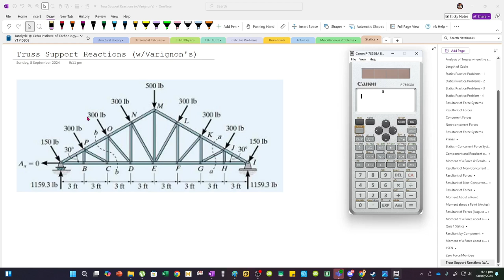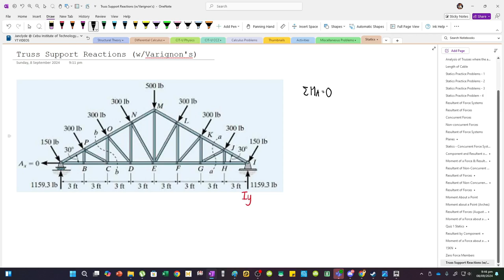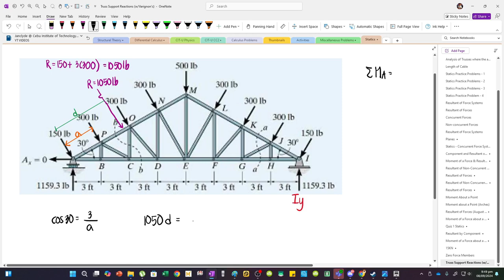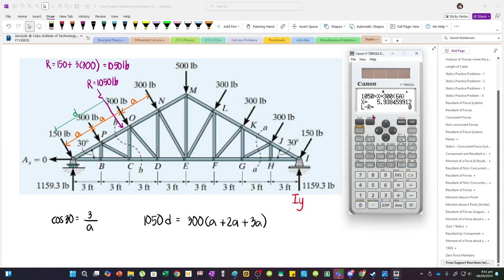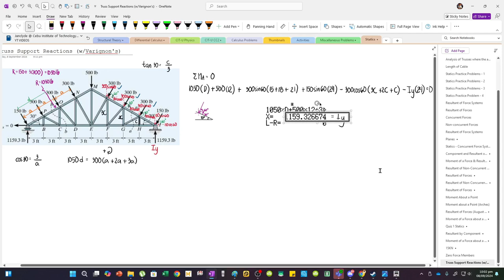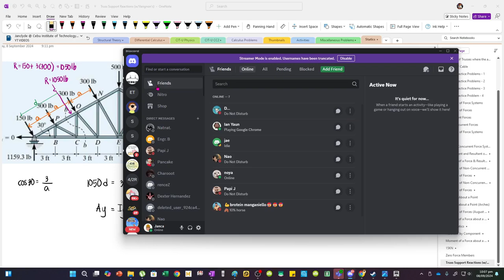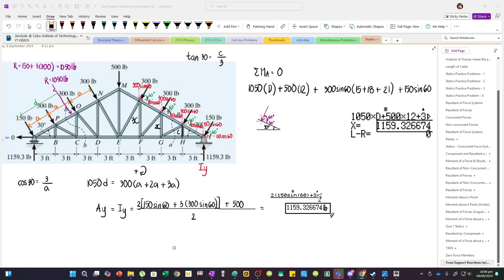Equilibrium of Rigid Bodies | Truss Support Reaction (Multiple Methods)